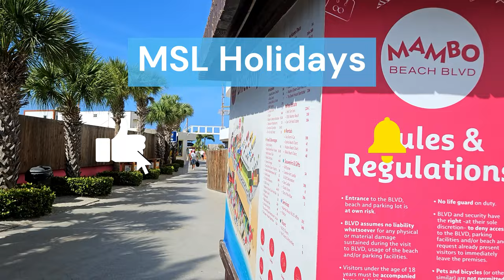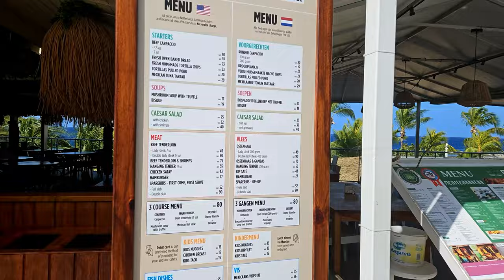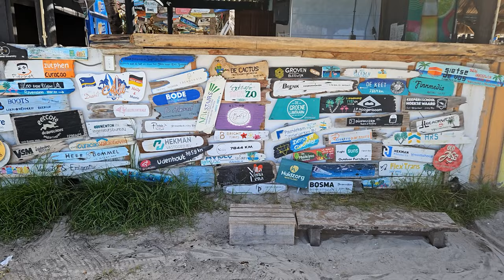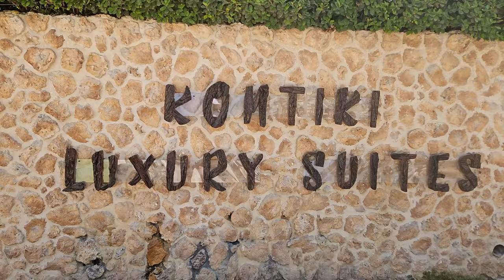Curacao | 4K | Mambo Beach | Beach Walk | BeachLife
Discover the enchanting allure of Mambo Beach in Curaçao, a vibrant haven that captivates visitors with its unmatched beauty and lively atmosphere. Just a 10-minute drive east of Willemstad, this idyllic destination offers a perfect blend of relaxation and adventure against the backdrop of crystal-clear blue seas and white sandy beaches.

Mambo Beach is renowned for its family-friendly beach, shielded by a rock wall that breaks the rough waves, creating a calm oasis ideal for families. The bustling Mambo Beach Boulevard lies at the heart of the action, with over 50 shops, restaurants, and activities catering to every taste.

Culinary delights abound with a plethora of eateries serving local and international cuisine. From fresh seafood at Bigeye Scad to the Caribbean-Mediterranean fusion of Greenhouse Restaurant, traditional Mexican flavors at El Grill & Mexicano, to the refined steaks and seafood at Fuoco Prime Steak & Seafood. Sushi enthusiasts can indulge at Origami Sushi, offering unforgettable dining experiences with all-you-can-eat sushi specials from Monday to Thursday.

For those eager to dive into the water, Mambo Beach provides excellent snorkeling and diving opportunities. A short swim from the shore reveals a rich underwater world around the protective rocks. The beach is also an excellent spot for children to snorkel, thanks to the minimal current and manageable beach area.

Enhance your visit with an educational experience at the Curaçao Sea Aquarium, located right next to Mambo Beach. This aquarium places a strong emphasis on education and conservation, offering visitors the chance to get up close with Curaçao's sea life. You can feed flamingos, touch starfish, and even swim or dive with dolphins.

Whether you're seeking relaxation on soft white sands, eager to enjoy the finest culinary experiences, or in search of water-bound adventures, Mambo Beach offers an unforgettable experience for all. With its perfect combination of natural beauty, cultural richness, and recreational activities, Mambo Beach is a must-visit destination on the magical island of Curaçao.

I'm available to create personalized travel videos that beautifully capture the experience of staying at your hotel or resort.

00:00 Beach Entrance
00:57 Restaurants - Top Level
02:25 Beach Walk
14:56 Shops and Restaurants - Lower Level